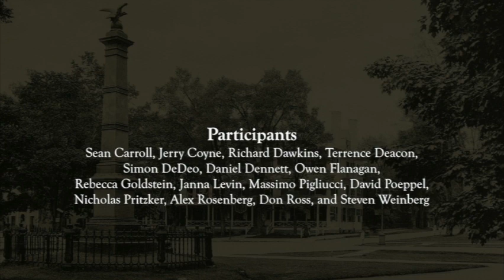The Primacy of Physics: Sean Carroll et al